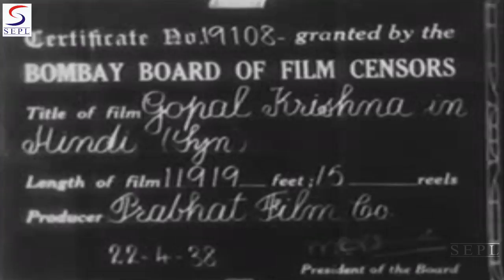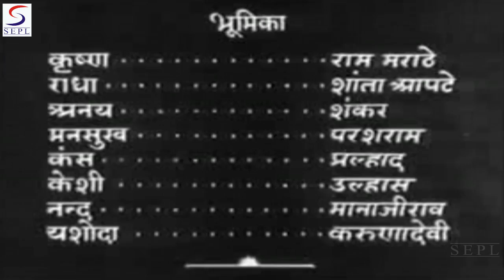Gopal Krishna | Hindi Spiritual Movie On Lord Krishna | HD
Whenever a danger of destruction of Religion was created, Almighty Lord Vishnu incarnated on the earth and restored peace and Tranquility In the Treta Yug, Lord Vishnu uncarnated as Ram and killed Ravan the greatest tyrant of the time. In the Dwapur Yug Lord Vishnu once again was compelled to incarnate as Lord Krishna, the eighth son of Devaki and Vasdev who were put in prison by Devakis brother King Kans of Mathura. Kans was challenged by the Divine voice (Akashvani) that Devakis 8th son would kill him. Kans killed all the seven children of Devaki and awaited the birth of the 8th child. Immediately after the birth of 8th Son, Lord Vishnu instructed Vasdev to exchange and replace with the female child that was born in Gokul to Yashoda wife of Nand. Vasdev did so. Kans when informed of 8th birth tried to kill the child, who slipped from his grip and proclaimed that she was Goddess Yogmaya, Kands was Mad with fury and ordered massacare of all the newly born childern. . With the lapse of time Lord Krishna grew up as smart child and gained love of the whole populace of Gokul. Child krishna created a sensation by pulling down two trees and killing the gaintess Putna and two Pahlwans deputed by Kans to kill Krishna. Kans wasstunned by the strength of Krishna. . Time rolled on and Krishna grew up into a young boy. The whole Gokul with his parents, Gawals Gopies, Cows were enchanted and haunted by his melodious flute and they all loved Him dearly. Radha the beautiful young Gopi loved him the most she used to dance to his magical flute. Krishna was Light for Radha and his absence Darkness. Their love was innocent, Divine and Plonic. But in the eyes of relatives and husband of Radha it was sin. They were jealous of Krishna. So they created oppostition. . Krishna once defeated the Kalia Nagraj and when Kans tried to wipe out whole Gokul with tremedous storm that he created. Krishna lifted Goverdhan on His fingure. Kans was deteated and frustrated. Kans then tricked and fooled his uncle Akrur who was great worshipet of Krishna with his crocodile tears and managed to invite Krishna in Mathura. . Krishna who was awaiting opportunity, started of Gokul with Akrur, leaving his parents, Gopals, Gopies and Radha all weeping and sobbing. Parting was unbearable but Krishan left. . News of Krishnas arrival reached Kans. He was overjoyed. He ordered all possible ways to kill Krishan including the attack of intoxicated Elephant to crush Krishna...Did he succeed?

Director:D. Raman
Main Cast:Prakash,Jayshree Gadkar, Mohan Choti, P. Kailash
Genre:Musical
Banner:Chitrashala